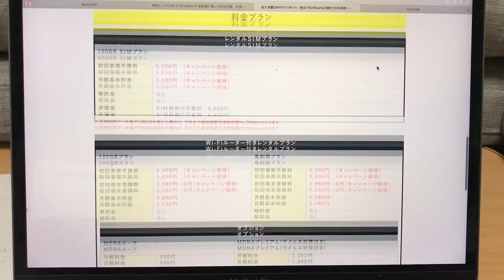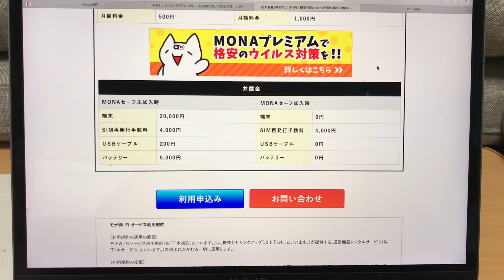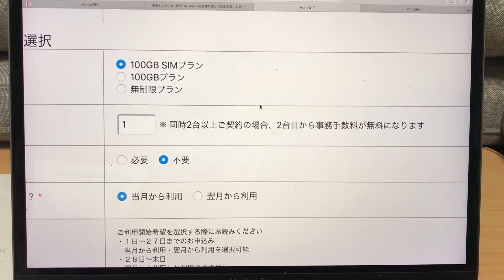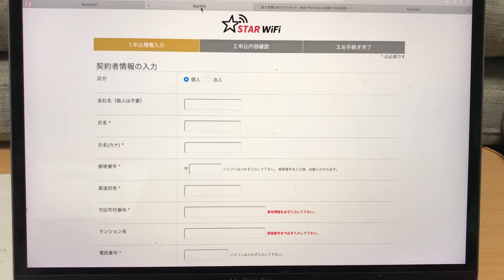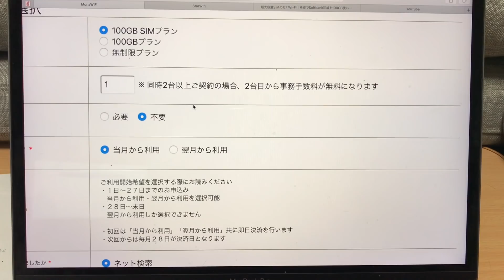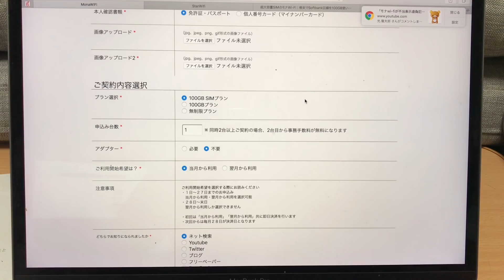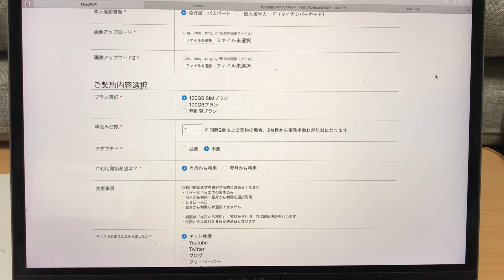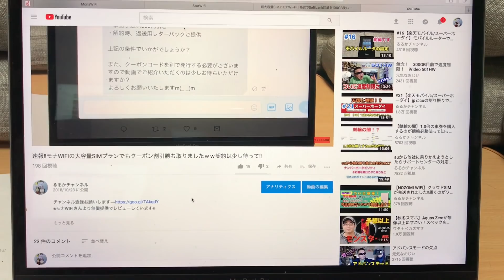モナWIFIの炎上⁉に関する私の考え。ミスなのか？虚偽記載なのか？擁護であれるのかな！？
※モナWIFIさんより無償提供でレビューしています※

①事務手数料500円引き
②返却レターパックプレゼント
③月額20円引き（月額3480円）

モバイルルーター版

モナWIFIが炎上騒動らしいので、それに関して私の見解をお話しています。現段階でミスなのか？虚偽報告なのか？この件がモナWIFIを選ばない決定的な要素なのか？色々考えて頂ければ幸いです。

私の意見は私の意見・・・考えは人それぞれです。

【STAR Wi-Fi（スターワイファイ）使い放題モバイルルーター【602HW】使用レビュー】